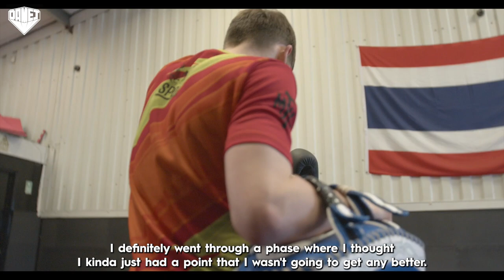Resilience Ep.1 | Jamie McCaw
"Resilience" is a TMS series, produced by Winter Media UK, and sponsored by DAMEJ Fightwear and MILITAR Clothing - it follows the journey of fighters, discussing how they began their journey, adversities they've overcome, and what lies ahead for them.

Episode 1 follows the journey of Jamie McCaw - a respected, young Scottish talent who has already established himself in the UK Thai Boxing scene. With  a history of struggling with his mental wellbeing, Jamie discusses how he grew to be resilient and how he uses his adversities to help him chase his dreams of being No.1.